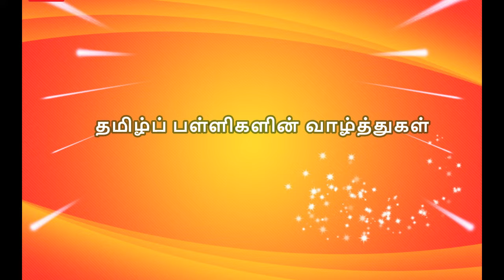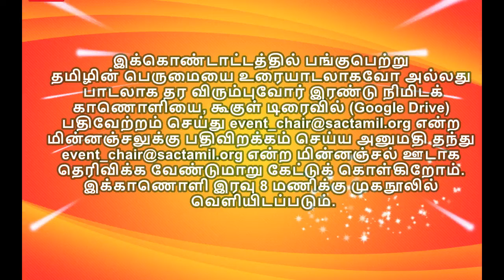தமிழ் மரபுத் திங்கள்(Tamil Heritage Month) கொண்டாட்டம்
தமிழ் மரபுத் திங்கள்(Tamil Heritage Month) கொண்டாட்டம் இன்று முதல் சனி வரை இரவு 8 மணிக்கு